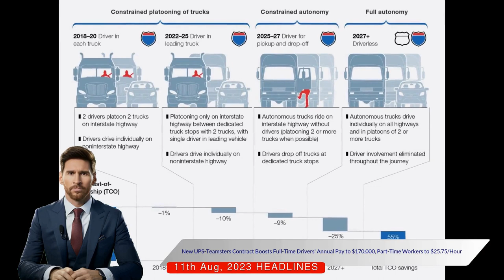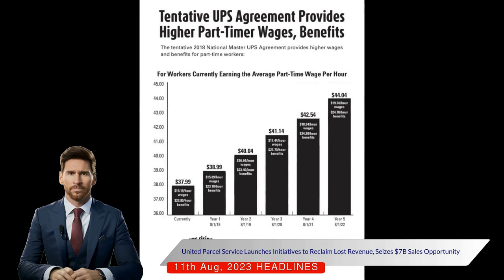UPS Drivers to Earn $170K Annually: New Contract Agreement with Teamsters Union Explained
Welcome to our latest update video where we will be discussing the monumental contract agreement between the United Parcel Service (UPS) and the Teamsters union. This significant agreement is a game-changer for full-time UPS drivers, who can now look forward to earning an average of $170,000 annually in pay and benefits by the end of a five-year term.

This information is according to none other than the Chief Executive Officer of UPS, Carol Tomé, who has played a pivotal role in these negotiations. But the benefits don't stop here. Part-time union employees, who are already working at UPS, can also expect their paychecks to be boosted. They will now earn at least $25.75 per hour while still receiving full healthcare and pension benefits.

In an industry-first, the contract agreement is set to improve working conditions at UPS, with air conditioning measures being one of the major highlights. This is a massive win for employee welfare and working conditions. Moreover, Martin Luther King Junior Day will now be recognized as a paid holiday, marking its debut in the company's long-standing history.

The significance of this agreement cannot be overstated, as the Teamsters had previously threatened the largest single employer strike in US history if a new contract could not be reached. The voting process on the proposed contract began last week and will continue until August twenty-second.

However, it's important to note that these labor talks have not been without their challenges for UPS. The business has seen a nearly ten percent decrease in its average daily package volume, as some customers have transferred their business to other carriers in anticipation of the potential strike. This led to about a seven percent decrease in revenue for the quarter.

But UPS is not sitting idle. In response to these challenges, UPS has launched initiatives to win back customers and capitalize on more than $7 billion of opportunity in its sales pipeline.